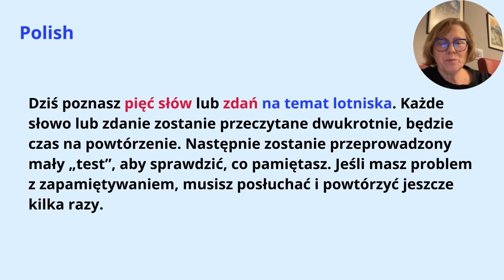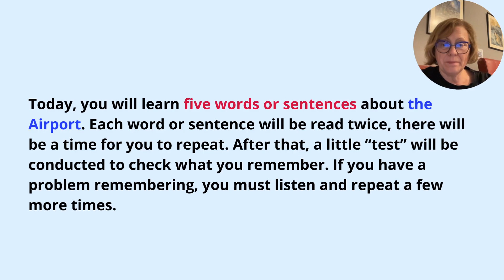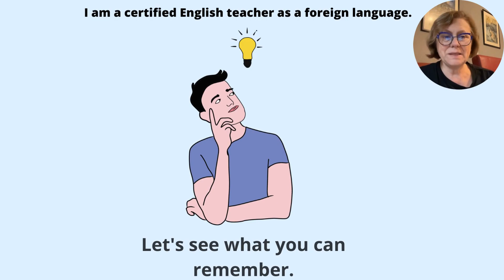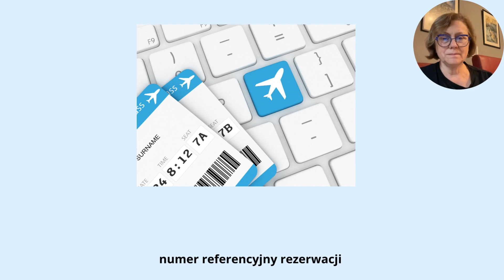Język angielski na lotnisku w formie fiszek. Część13. Angielski na wakacjach.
Język angielski na lotnisku w formie fiszek. Część 13. Angielski na wakacjach. Dziś poznasz pięć słów lub zdań na temat lotniska. Każde słowo lub zdanie zostanie przeczytane dwukrotnie, będzie czas na powtórzenie. Następnie zostanie przeprowadzony mały „test”, aby sprawdzić, co pamiętasz. Jeśli masz problem z zapamiętywaniem, musisz posłuchać i powtórzyć jeszcze kilka razy.

00:00 Na lotnisku
01:23 Fiszki słownictwo / wyrażenia z obrazkami
03:03 Sprawdź się + odpowiedzi